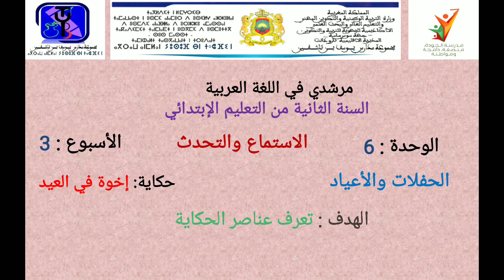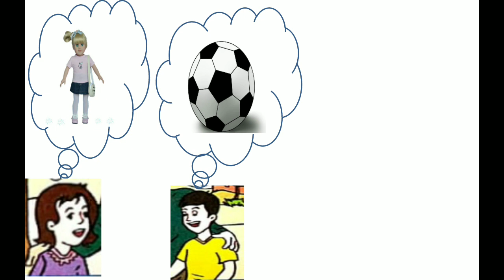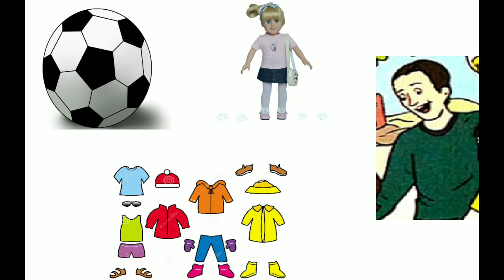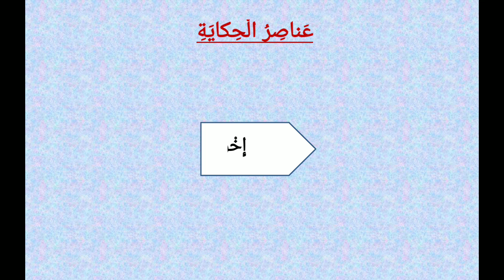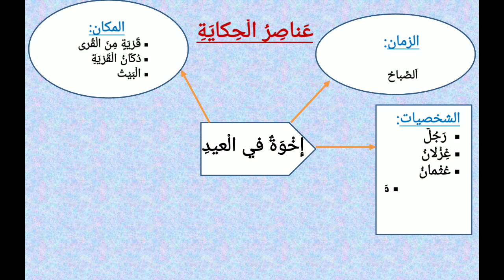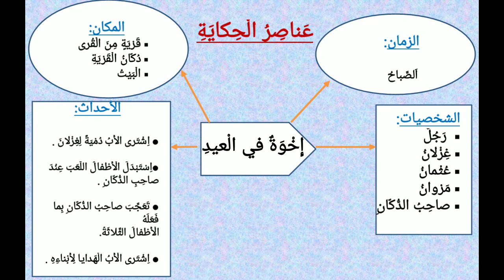حكاية إخوة في العيد الوحدة : 6 الأسبوع :3 الإستماع والتحدث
مرشدي في اللغة العربية المستوى الثاني